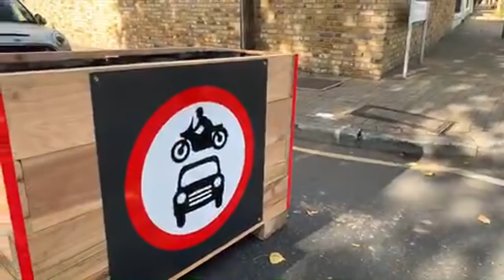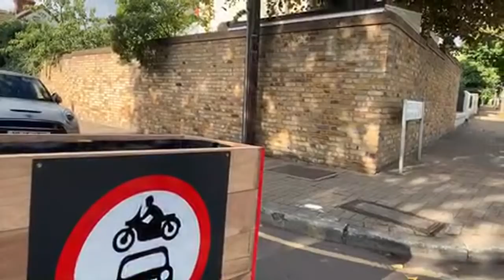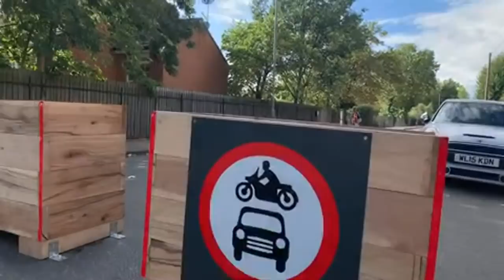Beechcroft Road LTN - Wandsworth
Quite some entertaining moments of angry drivers not happy that their lawbreaking was filmed and/or stopped.